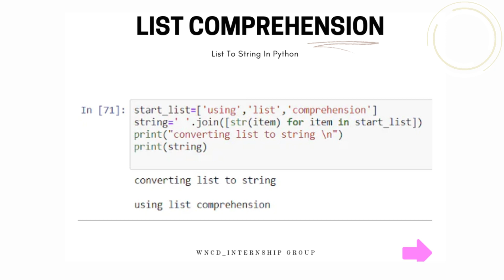4 ways to convert list to String in Python ❤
How do I find an Internship?
How do I get an Internship at Google?
Which internship offer should I accept?
Part - II How do I identify a fake job offer letter?
Where Should I apply for Internships?

Topics Covered  --

How can I prepare for placements?
Top 5 Hiring challenges Placements
How to get Jobs or Internships
Pros and Cons of Unpaid Internships?
Top 10 Programming Languages
Top 10 High-Paying IT Jobs
For Jobs - Focus on these things
Top 5 IT certification
Top 5 AWS Certification
Top 10 Highest Paying Certification Jobs
5 youtube channels to learn Javascript
Top 3 IT jobs without a degree in 2022
Best IT Jobs Without Programming
5 questions to ask after an Interview?
Is Software testing a good Job?
What should a person do to get an internship?
Does Google offer internships for engineering students in India?
Will I Get an Internship In the First Year?
Why did you choose Python?
How to succeed in a Job Interview?
How to get internships at Google?
Top 6 Jobs you can if you learn Python
Hacks for job hunting
how to protect your computing devices?
5 books you Must Read
free training on full stack java developer Program
How hard is it to get a Finance Internship?